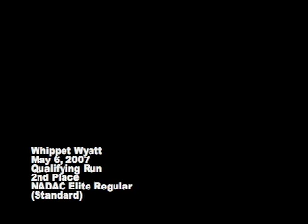Wyatt NADAC Elite Standard Run - Whippet Agility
Watch me and Wyatt run some NADAC agility.